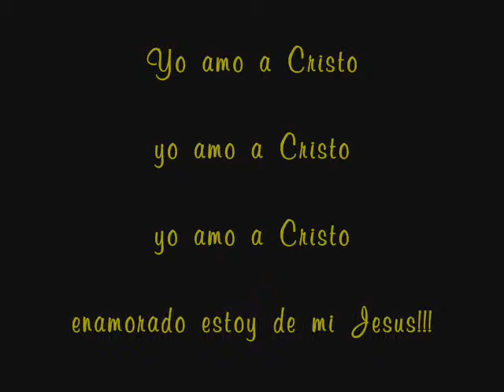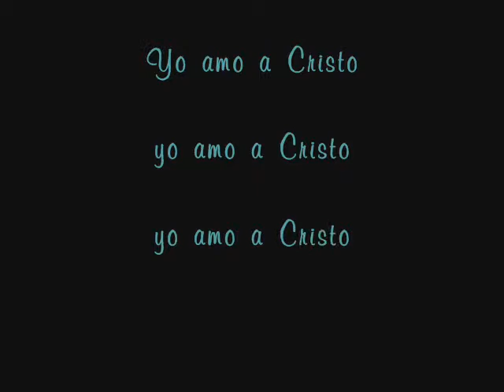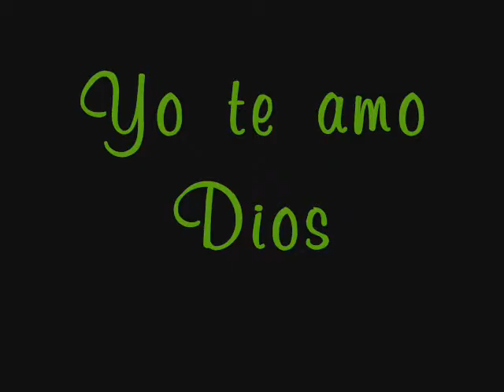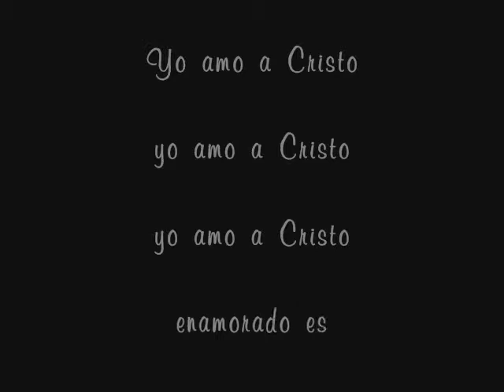yo amo a cristo (MArio López)